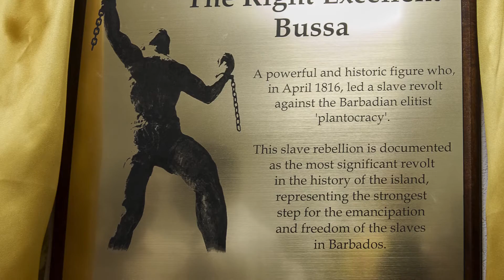Bicentenary of the rebellion of 1816. Salon Bussa at the IVCC. Part 2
In the framework of the 50th anniversary of the independence of Barbados, the Embassy of the Bolivarian Republic of Venezuela in conjunction whit the Venezuelan Institute for Culture  Cooperation in Barbados, have the honor to give a special dedication of the IVCC classroom in honor of the Barbadian National Hero "The Rigth Excellent Bussa" in commemoration of the bicentenary of the rebellion of 1816.

En el marco de la celebración del 50 aniversario de la independencia de Barbados, la Embajada de la República Bolivariana de Venezuela y el Instituto Venezolano para la Cultura y la Cooperación en Barbados, tienen el honor de dedicar un salón de clases al Héroe Nacional de Barbados "el Excelente Bussa", en conmemoración del Bicentenario de la rebelión de 1816.
20 de abril de 2016

Conferencia d David Comissiong.
Fundador del Movimiento Clament Payne. Miembro del secretariado ejecutivo de la Red de Intelectuales en Defensa de la Humanidad. Politico panafricanista y caribeño